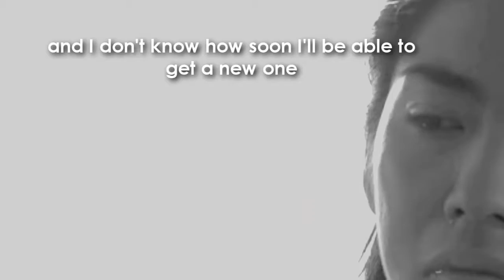"Bye Bye YT" (read description for further explanation)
WARNING: Over dramatic video xD It's not as bad as I might make it out to be but it's still quite bad :(  Also the editing is very crappy xD

Anyway, en explanation is in order right?  well here it goes, I have to return my computer to my school on thursday since I probably won't be attending school this fall.  the reason for that is becasue I'm going to japan to study there for 1 year so becasue of that I have to return my computer to my school since I've only borrowed it for the past two years. So after thursday I won't have a computer and depending on how fst I can gather enough money for a new one, I'll be gone from YT for sometime :(  I'll try to steal my brothers computer as much as I can but it'll be difficult since he's quite obssesed with online games and internet (quite like me xD)  so we'll see how much I'll be able to log on :P

But do not fret my dear friends, I leave you temporarily only and I will surely be back ;D But for now please enjoy the preview of my J-dramas and movies only mix which will be completed as soon as I get my hands on a new computer ^_^

Take Care~
//Amanda